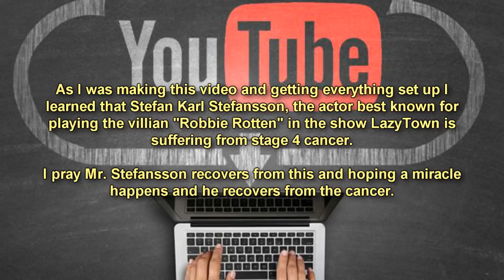SCP-3006 Twice The Number One | The Viral Anomaly That's More Than Just a Meme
This SCP Foundation reading we look at SCP 3006 "Twice the Number One" which is a viral video version of "We are number one" on youtube that makes the people in videos like Robbie Rotten increase in number with horrific results! Even the Game Grumps and Jon Tron aren't immune to this SCP's effects!

SCP-3006 is a video titled "we are number one except every time you play it there are twice as many robbie rottens but the room is the same size[nsfw]" which was posted to the YouTube video hosting service on October 12th 2016. It features a musical clip from the show "Lazy Town" that, on repeated playbacks, causes a number of humanoids identical to Stefán Karl Stefánsson to appear.